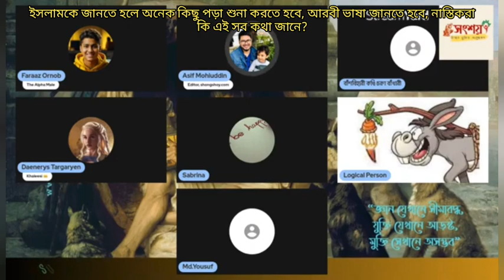ইসলামকে জানতে হলে অনেক কিছু পড়া শুনা করতে হবে, আরবী ভাষা জানতে হবে, নাস্তিকরা কি এই সব কথা জানে?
If you want to know Islam, you have to read and listen to a lot of things, you have to know the Arabic language, do atheists know all these things?